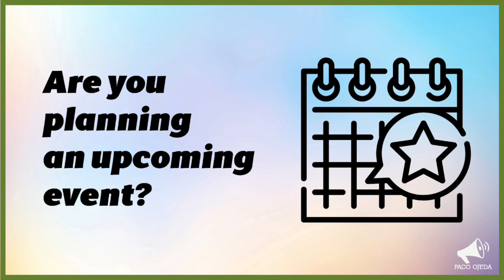Puerto Vallarta Coffee & Headlines • July 5, 2024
Mayor-Elect Munguía and Governor-Elect Lemus meet. The weather system on the Pacific is now a tropical storm—meet Aletta. We have a Maya Train update. PLUS: A nod to noteworthy local athletes.

From today’s broadcast:

HEADLINES

The tropical depression in the Pacific Ocean is now Tropical Storm Aletta.

LEISURE

Two local cyclists will participate in the L’Etape by Tour de France.

Episode 17 of The Spotlight is on Wednesday, July 10 at 4 pm. Here are the watch and registration pages for this show:

Register if you have an event, product or service to promote

The Spotlight now has an explainer video for event organizers looking to connect with a broader audience for free! Check it out and share it with anyone that you know might be interested.

EVENT REMINDERS

JULY 11 @ 5 PM: MAMBO MADNESS! • The Mambo Movement and its Musical Maestros
Dive into the electrifying world of Mambo as we explore its origins, evolution, and impact on music and dance. From the infectious rhythms of Pérez Prado to other influential pioneers, discover the vibrant beats that have captivated audiences worldwide. Get ready to groove and learn about the cultural significance of this exhilarating genre. Take advantage of this unforgettable musical journey!